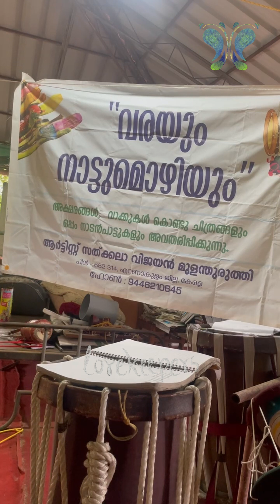മാനം കറുത്തേ | പ്രേമ പാട്ട് | Love Song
This is a love song, about one's husband or father, and is about a girl who is alone at home, and is eagerly waiting for the man of the house to come back

Name: Sathkala Vijayan (64)
Place: Mulanthuruthi, Ernakulam
Type of Lore: പ്രേമ പാട്ട് | Love Song
Collected by: Majeesh &  Team ARPO